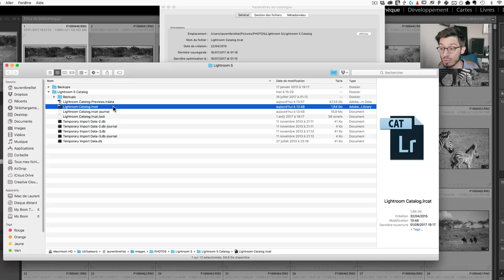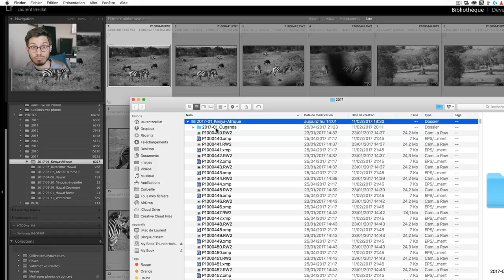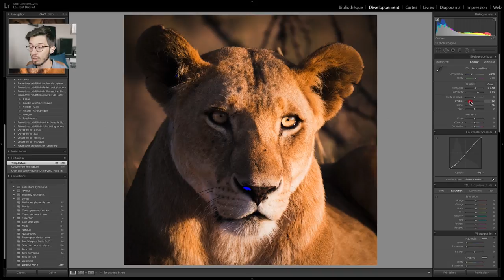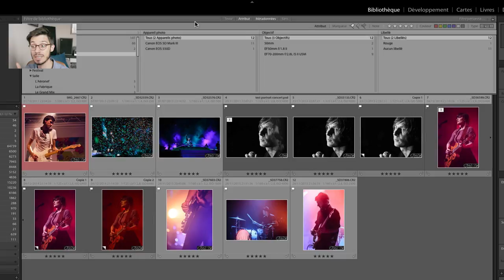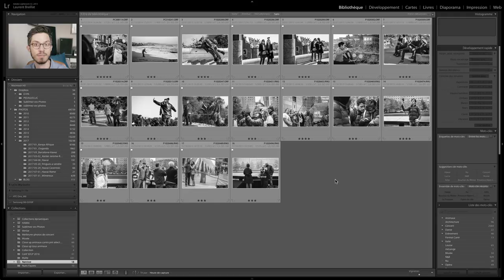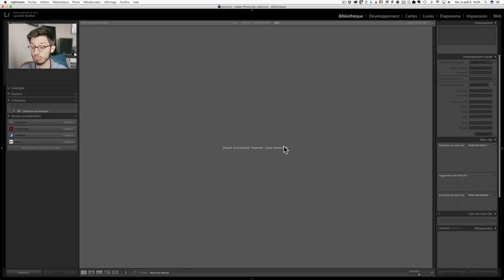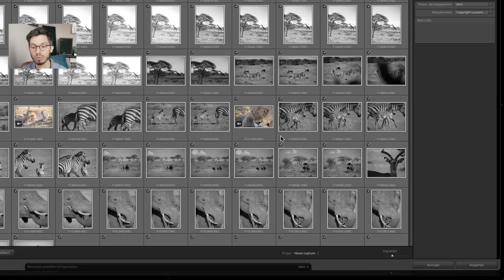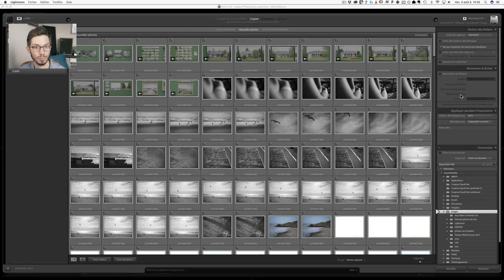📷 TOUT comprendre au CATALOGUE de Lightroom Classic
Tout comprendre au catalogue de Lightroom Classic : ce qu'il est concrètement, pourquoi c'est votre ami, comment l'utiliser en pratique.

Sommaire :
00:00 : 99% des problèmes avec le catalogue sont dans votre tête
01:29 : Qu'est-ce que le catalogue de Lightroom ? (spoiler : c'est comme dans une bibliothèque)
03:38 : Le catalogue de Lightroom ne REMPLACE PAS votre classement de dossiers
05:15 : Comment je classe mes photos sur mon ordinateur
07:05 : Pourquoi faut-il "importer" des photos dans Lightroom
08:02 : Où est le catalogue sur votre disque dur ?
09:00 : Comment gérer ses fichiers dans Lightroom ?
10:25 : Pourquoi faut-il TOUT faire dans Lightroom ?
12:45 : Quels sont les énormes avantages du catalogue de Lightroom ?
13:10 : Comment faire deux versions d'une photo en créant une copie virtuelle dans Lightroom ?
14:11 : Comment retrouver très facilement vos meilleures photos selon le thème, la période, les paramètres de prise vue, etc.
16:10 : Utiliser la puissance des collections pour regrouper des photos selon les critères que vous voulez (thème, projet, meilleures photos, etc.)
18:24 : Comment créer son premier catalogue Lightroom Classic ?
20:03 : Comment importer de nouvelles photos à un catalogue Lightroom Classic existant ?

► TOUT ce qu'il y a à savoir pour sauvegarder vos photos et dormir sur vos deux oreilles